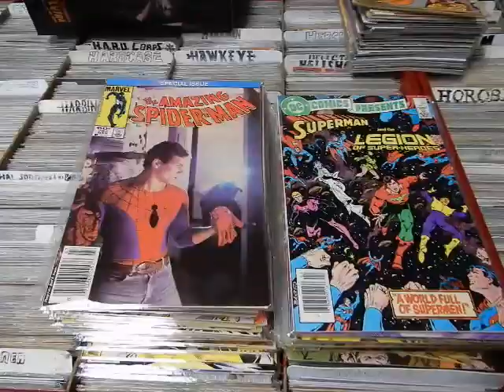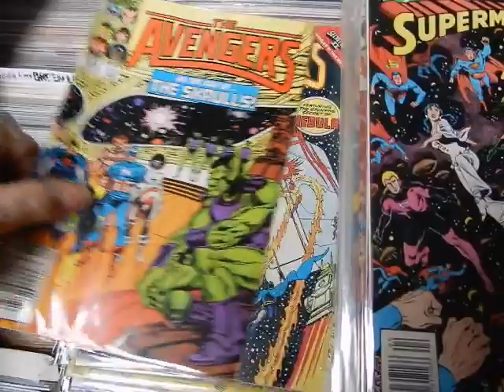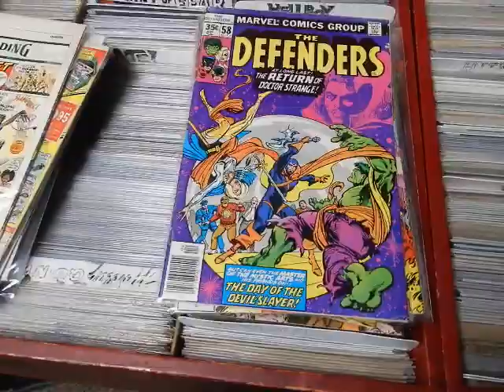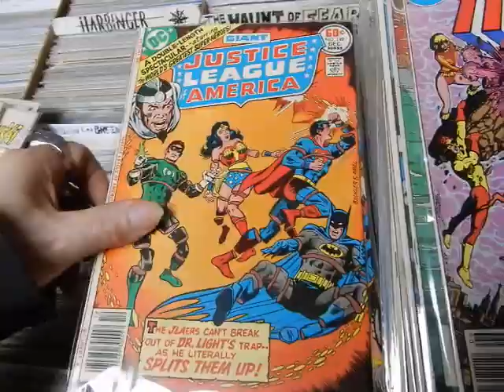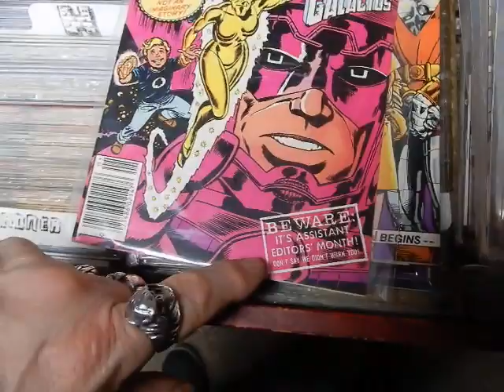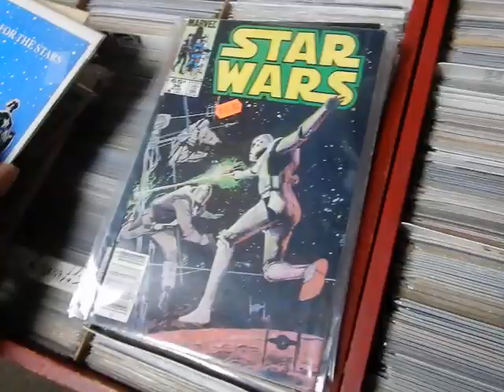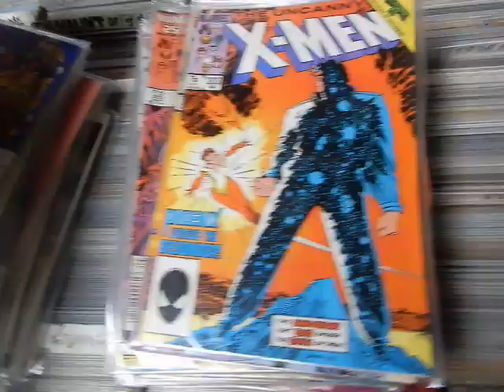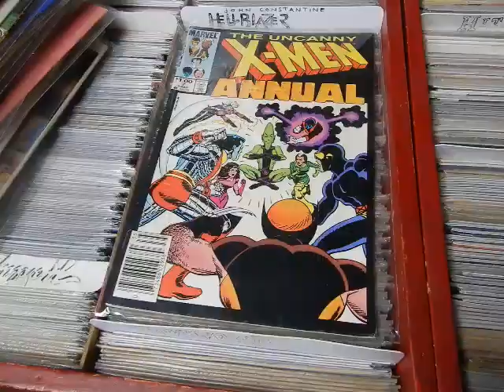New Collection Uncanny X-Men Avengers Star Wars Justice League of America @ JC'S Comics N More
justiceleagueofamerica starwars avengers greenlantern New collection. This is video 1078 November 17, 2021 @ JC'S Comics N' More: Your Pop Culture Super-Store 6725 W Central Ave Toledo, OH 43617 , e-mail & Follow JC'S on Instagram @ jcscomicsnmore.